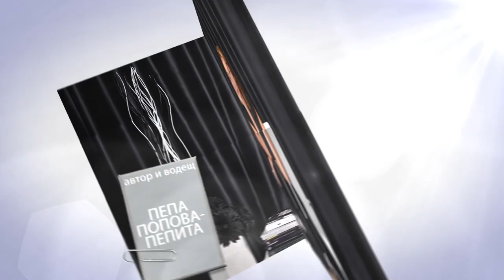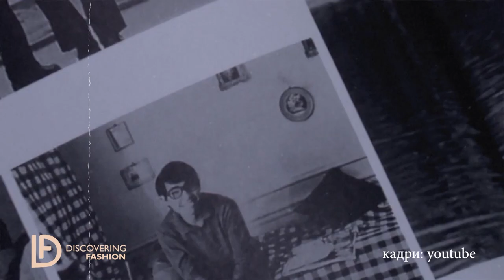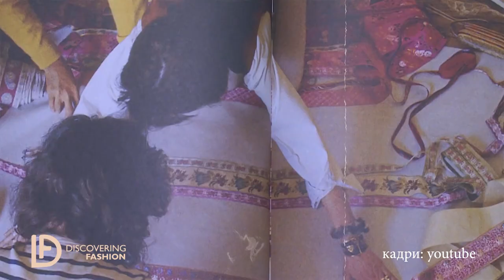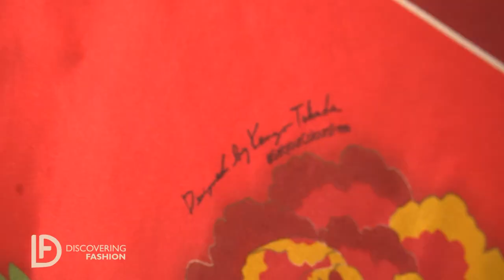Денина Мартин за Кензо Такада - Discovering Fashion (Еп. 8)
Денина Мартин гостува на Пепа Попова в Discovering Fashion, за да разкаже повече за вълнуващата си среща с Кензо Такада.

През 2019-та година светът се сбогува с японския дизайнер, който завинаги преобърна модата и внесе цвят в сивото ни ежедневие.

Какво е да се разхождаш из Париж? Какво е да си поговориш с Кензо, в уюта на неговия дом? Денина Мартин разказва за пътешествието си до френската столица с AVON, което ѝ е оставило незабравими модни спомени.

Вижте повече в епизода!

Code Fashion TV можете да гледате в мрежата на Vivacom SAT, A1, NET 1, Bulsat fusion, Виора Интерактив, Норт Вест Юнион, Силистра кабел, NETERRA TV, както и в цяла Европа, благодарение на Intelsat 904 45.0 и, разбира се, 24 часа, 7 дни в седмицата, в сайта на медията

 Вече можете да изтеглите и мобилното приложение на Code Fashion TV за iOS и Android, както и да ни намерите в Apple TV, Roku Store и Amazon.

Генерален дистрибутор на Code Fashion TV са Върджин Груп.

Гледайте Discovering Fashion с Пепа Попова само по Code Fashion TV!